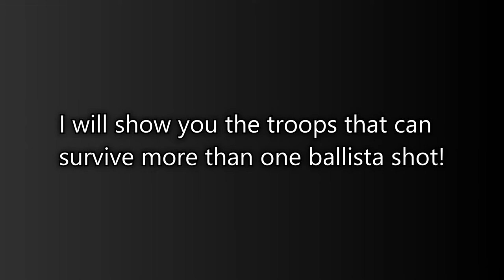TABS HOW TO DESTROY A BALLISTA EFFICIENTLY?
This video I will show you how to destroy the ballista efficiently, and also show you the troops that are cheaper than the ballista, but can survive one ballista shot!

00:00 - intro, bloopers.
00:13 - what I will show in this video
00:24 - No.2, The Righteous Paladin
00:49 - No.1, The Hay Baler
01:14 - Honorable mention, bank robbers
01:37 - most efficient way to destroy ballista
02:03 - outro